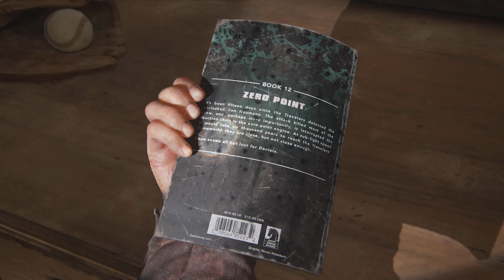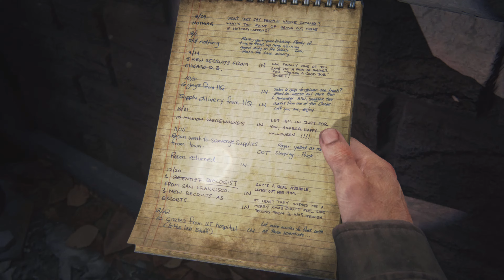THE LAST OF US PART 1 - PART 22 - Full Game Walkthrough (No Commentary)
THE LAST OF US PART 1 Walkthrough is a Full Gameplay Walkthrough of Naughty Dog's THE LAST OF US PART 1 played on the Playstation 5 (PS5) that will include the Intro, Main Story Missions, and collectibles. THE LAST OF US was originally released in 2013 for the Playstation 3 and was subsequently remastered for the Playstation 4. THE LAST OF US PART 1 is the third release of the award winning game that includes updated graphics to take full advantage of the PS5 graphics and processing systems. This Full Gameplay Walkthrough of THE LAST OF US PART 1 will be played on the Playstation 5 (PS5) and will include all Story Missions, Cut Scenes, Cinematics, Collectibles, and Major encounters.

THE LAST OF US PART 1 will be played and recorded on the Playstation 5 (PS5) with No Commentary to fully immerse the viewer into the art and directing of THE LAST OF US PART 1.

THE LAST OF US PART 1 was developed by Naughty Dog and published by Sony Interactive Entertainment.

THE LAST OF US PART 1 follows the path of Joel, a survivor in a world of constant struggle and danger. Set 20 years after the outbreak of a mutated strain of Cordyceps fungus, society has all but fallen and those that are uninfected live either behind the large walls of quarantine zones, or surviving as bandits that hunt unsuspecting travelers. Joel and his colleague Tess are contacted the head of the rebel faction The Fireflies, to transport Ellie out of the city and to another group of Fireflies. During the escape of the city, it's discovered that Ellie is not only infected, but is immune to the fungus that has laid waste to humanity.